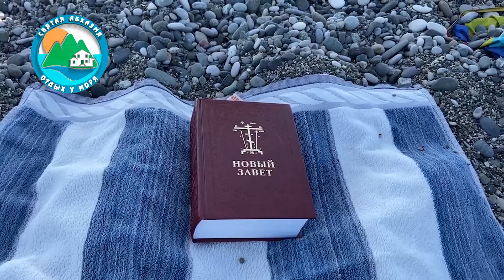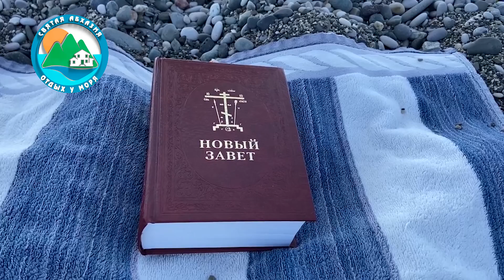Отдых на море